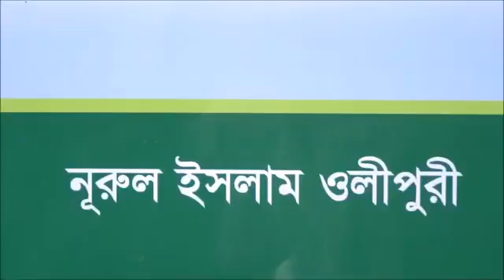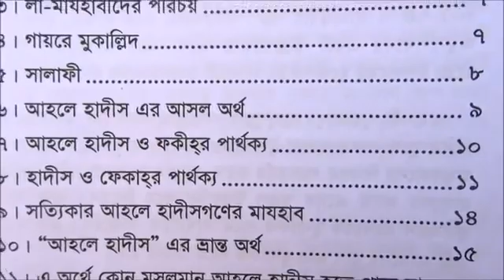এ_কি_শুনালেন_আল্লামা_ওলিপুরী_[_জাকির_নায়েক_ও_মতি_মাদানীর_ভক্তদের_রাতের_ঘুম_শেষ_]